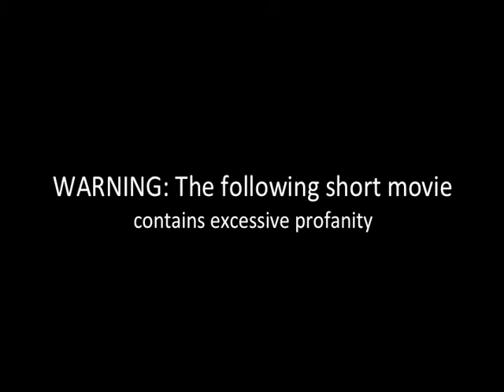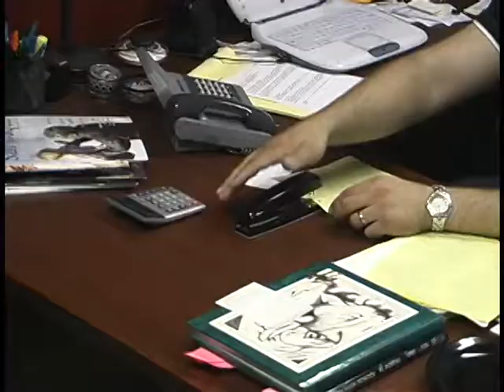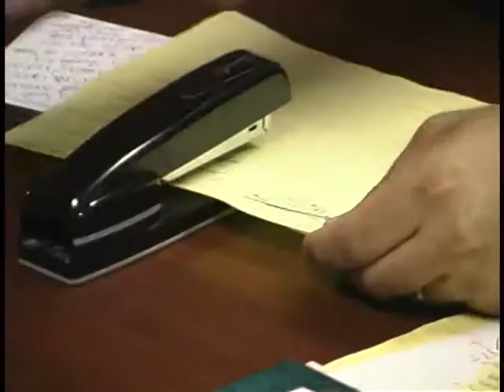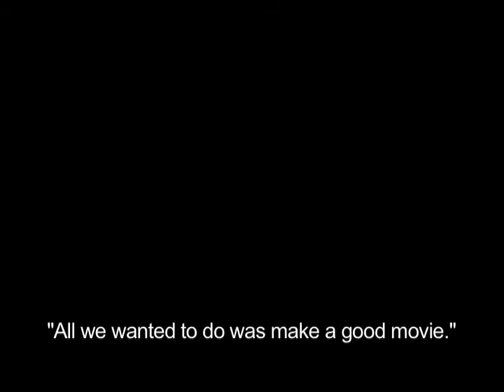A Short: (Uncensored) "A Cup of Coffee & an Office Chair"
***WARNING: This uncensored version contains excessive profanities. Viewer discretion is advised.*** One late night after too much coffee and too much work in post production on our second feature film, "Punchcard Player," my filmmaking partner Steven Napolitan and I decided we desperately needed a break. And so we made this short movie. It's clear we were far too deep into the "after hours," when anything is possible, when delirium has taken over. From concept to finished edit, we made this movie (not surprisingly) in about four hours.